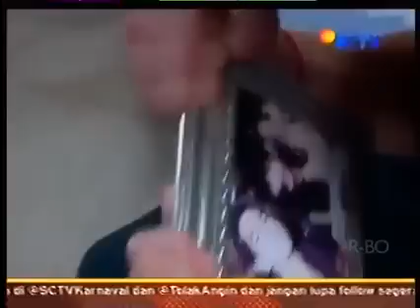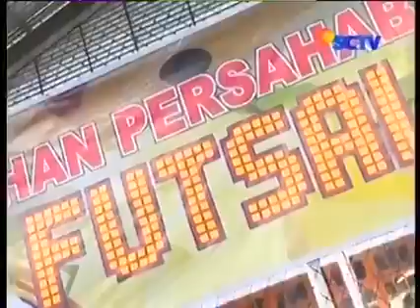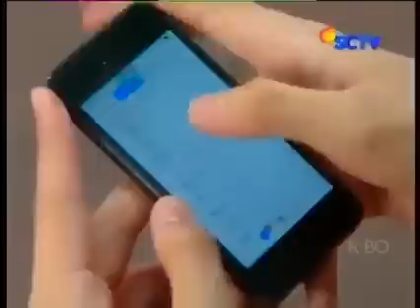FTV Tiba Tiba Cinta Episode 53